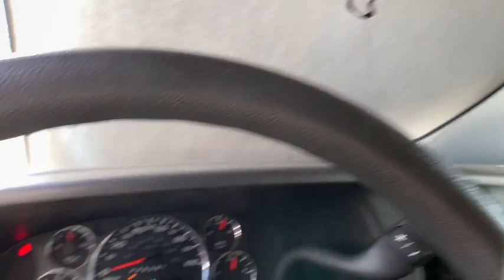2017 GMC Savana Cutaway Ft. Collins, Brighton, Denver, Commerce City, Westminster, CO U12922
Special Paint  2017 GMC Savana Cutaway available in Ft. Collins, Colorado at Transwest Buick GMC Isuzo. Servicing the Brighton, Denver, Commerce City, Westminster, CO area.
2017 GMC Savana Cutaway Work Van - Stock#: U12922 - VIN#: 1GD37TCGXH1910159

2017 GMC Savana 3500 16' Cutaway. 6.0 Liter V8, Auto. Fleet Maintained.